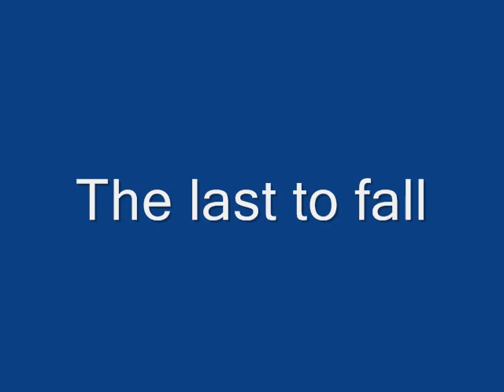Power Metal Bands 2012 [31]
1.-Transhuman Cendrillon - The last to fall [Melodic Power Death Metal]
2.- Cyntia - Run to the future [Power Metal]
3.- Earthcry - New Fading Sun [Prog Power Metal
4.- Mandragora Negra - Debe de haber un lugar [Heavy Power Metal]
5.- Anthem - Struggle Action [Heavy Metal]

*The last to fall.